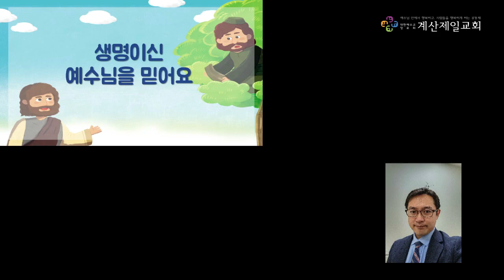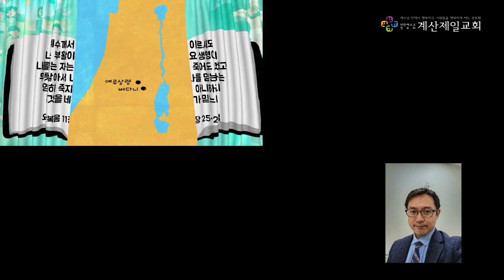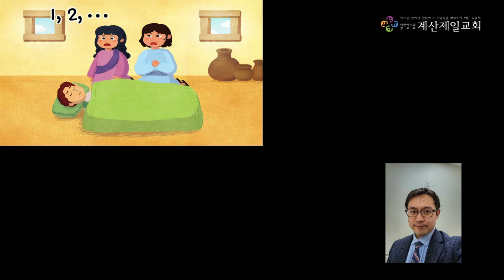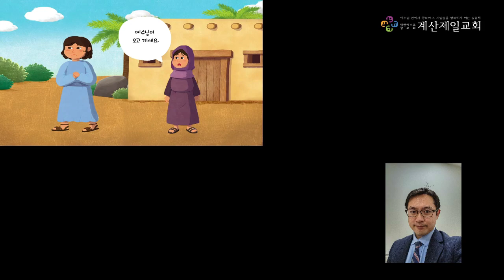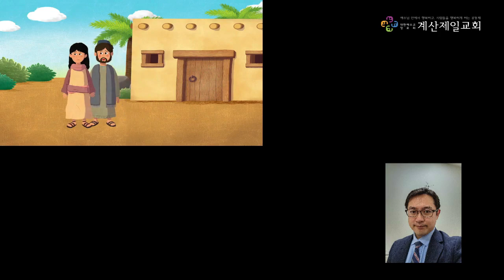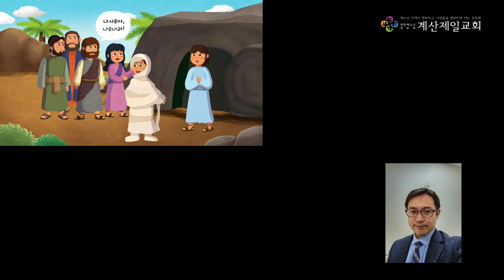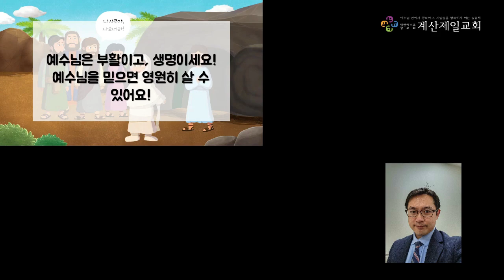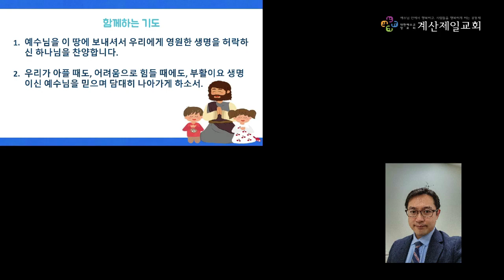2024년 2월 11일 통합아동부 주일예배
본   문 : 요한복음 11장 25-26절
제   목 : 생명이신 예수님!